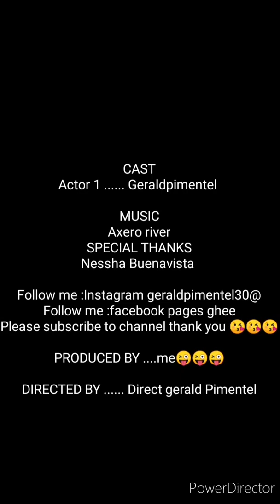keepsafeeveryone featuringOman enjoyingeverymoment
Way going to our accommodation. Pagkatapos mggrocery. Kapagod pla mgvideo hbng madami dala. Haha